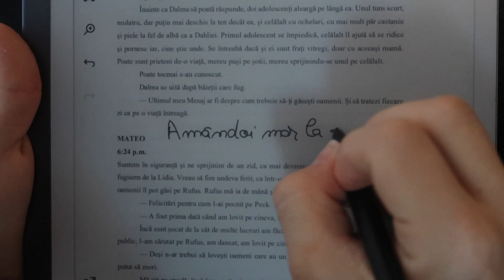7 metode sa citim mai sustenabil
Desi cartile in format fizic vor ramane intotdeauna una dintre marile mele bucurii, tot cred ca exista metode prin care putem sa facem cititul mai sustenabil. Uitati care sunt cateva dintre metodele mele.

Daca vreti sa va luati carti in romana gasiti aici iar super carti in engleza sunt aici Share the love for books! Accesorii dragute gasiti aici